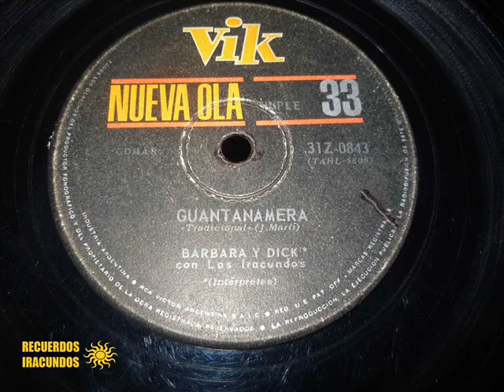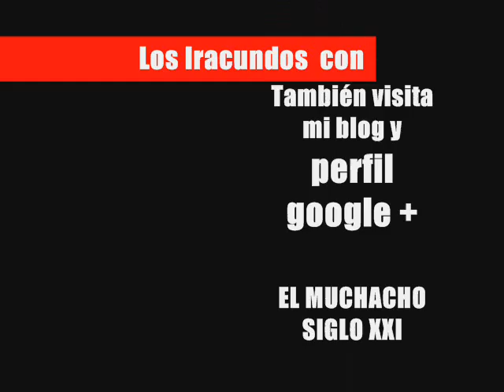Los Iracundos con Barbara y Dick - Guantanamera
Los Iracundos con Barbara y Dick (SIMPLE 33 Rpm) de 1967, lanzado y grabado en dicho año en los estudios del sello RCA Victor, siendo este un promocional más referente para el dúo Barbara y Dick que a los propios Iracundos, colaborando en la parte instrumental en la grabación de dicho disco.
Los temas que nos trae este sencillo son:
Lado A :
1 Agente secreto.
2 Guantanamera.
Lado B :
1 Michelle.
2 California somnolienta.
El siguiente tema poniendo punto final al lado A titulado "Guantanamera" siendo este un cover muy popular de la época interpretado por este dúo con la colaboración instrumental de Los Iracundos.
Visita el nuevo canal :
(REGRESAMOS)
(11/09/2016).